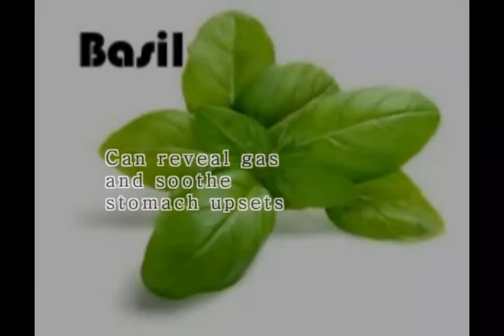Healing Herbs And Spices Medical Cabinet In Your Kitchen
Healing Herbs And Spices